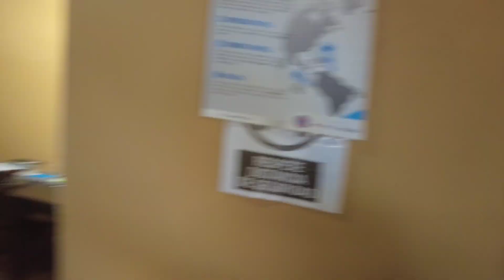; WULKAN PACAYA [VLOG Grudzień 2022] #15 TravelersPL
Wulkan Pacaya zaliczony! Zobaczcie również starą stolice Gwatemalii i jej uroki ;) ! Takiego zmeczenia jeszcze chyba u nas nie bylo slychac :o! No, ale dalismy rade, bo kto jak nie my?! ;)

Zapraszamy do oglądania, oraz komentowania!

Nie zapomnijcie zostawić suba! ;)

Wbijaj na Nasz funpage Travelers na FB,
oraz na instagramy!

Muzyka: Leaving Babylon (ft. i_rebel)
Muzyk: Zep Hurme
Restauracja : Toko Baru